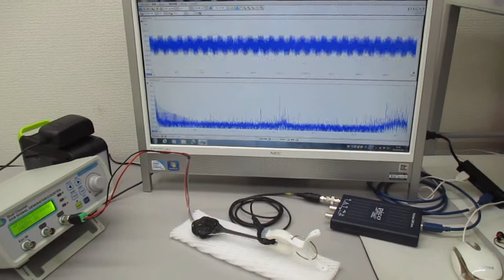メガヘルツの超音波発振制御プローブの基礎実験（超音波の相互作用） ultrasonic-labo